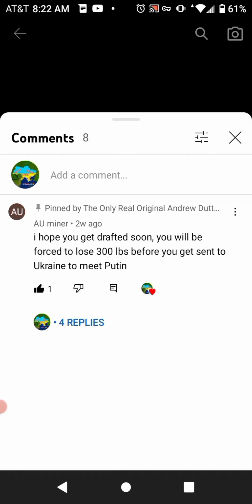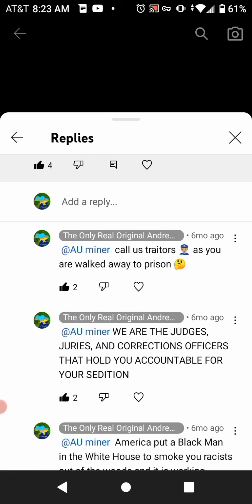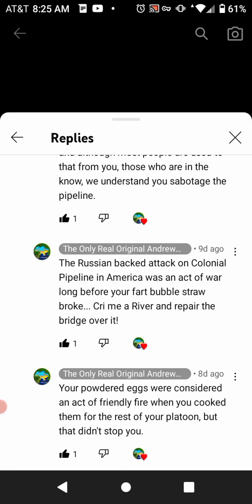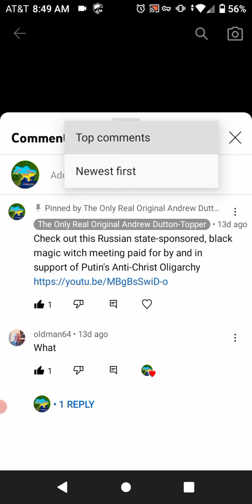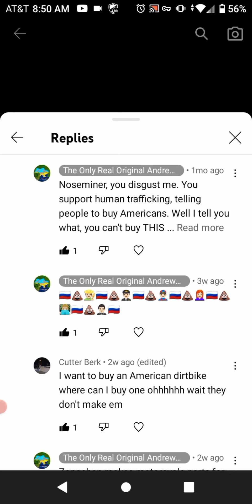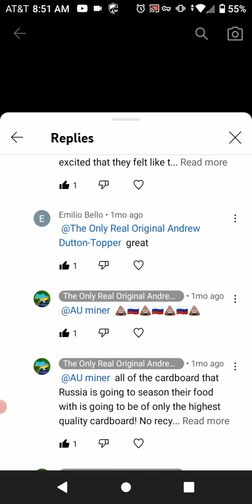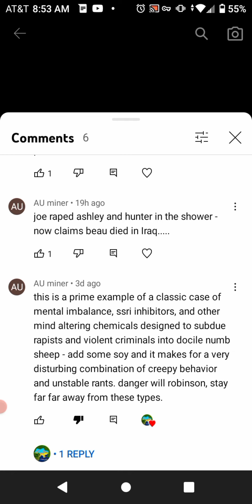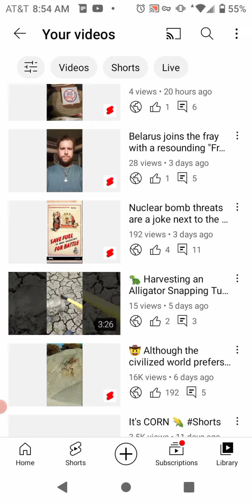How to: Detect a Russian information warfare agent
@AUMINER1 has been crying about the Ukraine War going very badly for Russia for almost 8 months now. As their veil drops, and it becomes useless for them to pretend that they're American, it becomes a truly comical sight. Have you ever experienced a Putinese Russian pretending to be a Trumpanzee American on the internet? As you can see depicted, there are ways to detect them. For example, say their comment out loud with a Russian accent from Rocky and Bullwinkle's Boris and Natasha characters 🐿️ Imagine you have drunk yourself into a stupor with cheap vodka and clench your neck down and onto your voice box 🤣 Pretend like all you've had to eat for the last 3 weeks is salted fish and hard tack, seasoned with headlice you scratched off 😆 Spray yourself in the face in the shower with cold water for 10 minutes and then pretend like it's America's fault 😂 Disappear into the Siberian Forest angrily and throw away all intention of returning to civilization, only to realize that you need YouTube more than reindeer piss 🦌